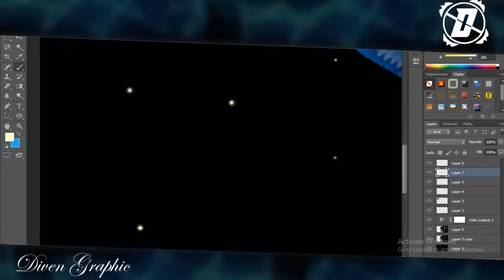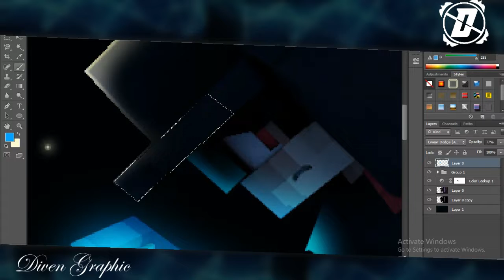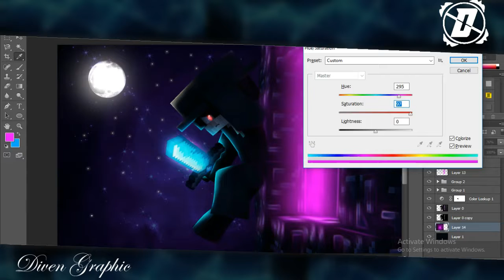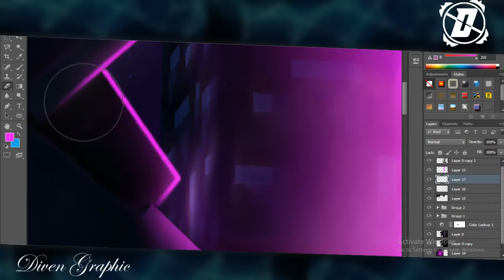➽Minecraft speed art ~ wallpaper ~ Delayed ~ [16]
✔[Description]✔

👉Software👈

-🎥Recording🎥

  ✔Bandicam✔

-✂Editing✂

✔ WonderShare Filmora✔

-Render Minecraft art Banner

-GFX

 ✔Photoshop cs6✔

Rig

-Lightroom

 ✔GradeFX // Lightroom // v2✔

-Minecraft rig

 ✔FMR 5.0 Revix Edit V3✔